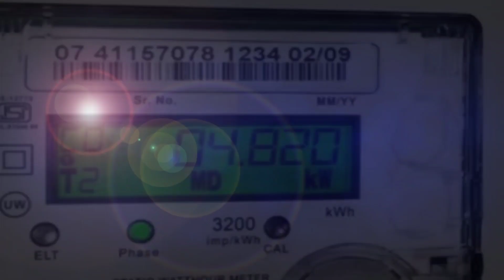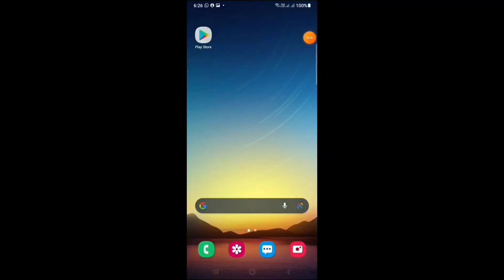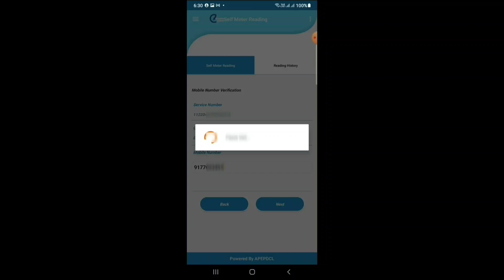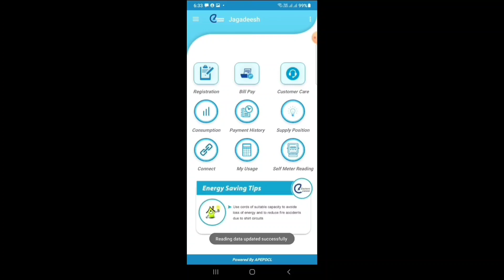మీ మొబైల్ లోనే మీ కరెంట్ మీటర్ రీడింగ్ తీయడం ఎలా APEPDCL Current Self Meter Reading in Mobile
APEPDCL Self Meter Reading
మీ మొబైల్ లోనే మీ కరెంట్ మీటర్ రీడింగ్ ఎలా తీయాలో తెలుసుకొండి
APEPDCL Current Self Meter Reading in Mobile మీ మొబైల్ లోనే మీ కరెంట్ మీటర్ రీడింగ్ తీయడం ఎలా